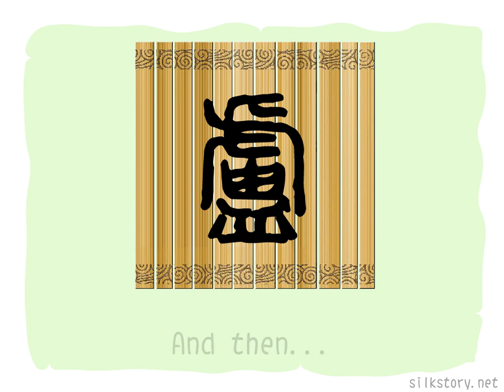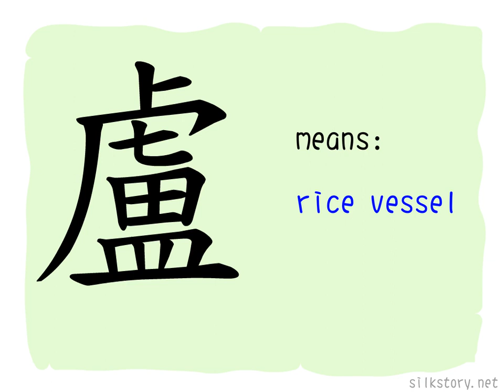The Story of Chinese Character : 盧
盧 is composed of the variant of 膚(skin) and 皿(dish, vessel), which depicts tiger meat on a fish, its original meaning is rice vessel. To avoid the solidification of oil, when eating tiger meat, we need fire to heat the vessel, so 盧 also has the meaning of stove, but such meaning has been replaced by 爐, now 盧 is mostly used for surname.